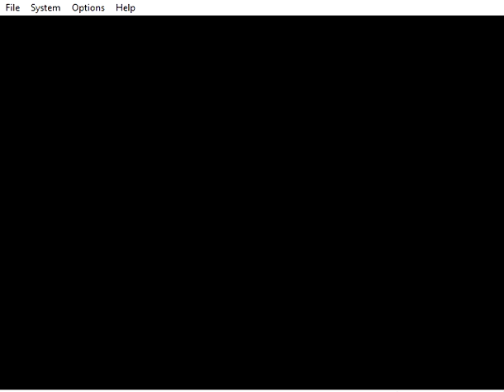STAR WARS BATTLE OF NABOO 2001 PLAY BY RASHEED NATHA MISSION 9 NINTENDOPROJECT64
GAVYN SYKES AND CAPTAIN QUARSH PANAKA  KILL ALL TRADE FEDERATION